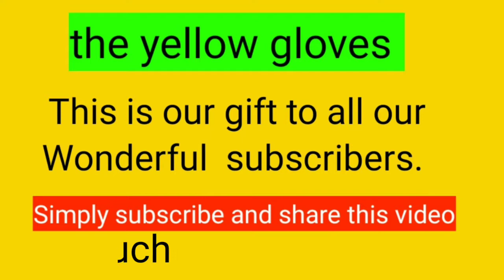Free colour splash effects for status videos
This Free colour splash effects for status videos will enhance your youtube

simply download it and add your own music.